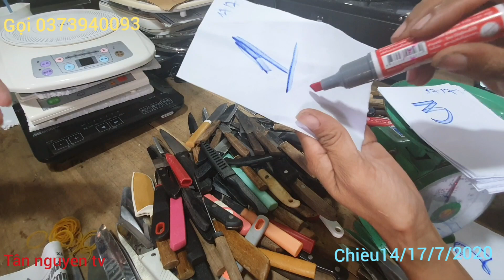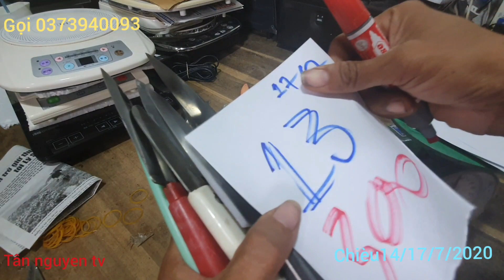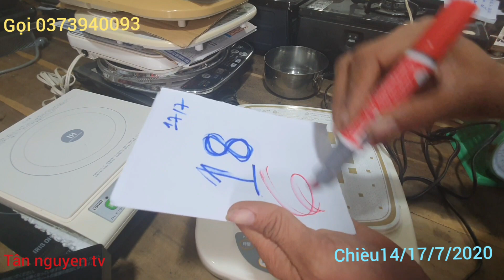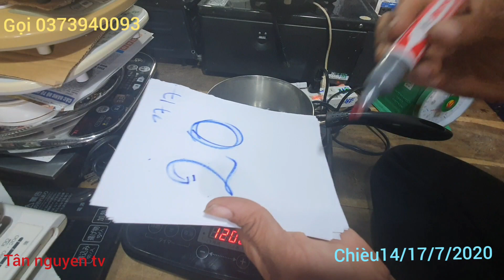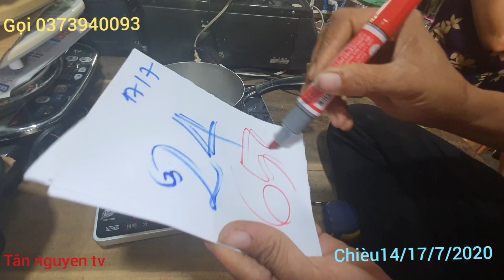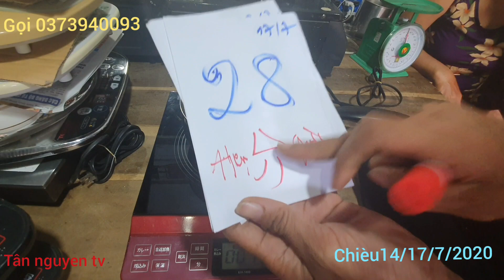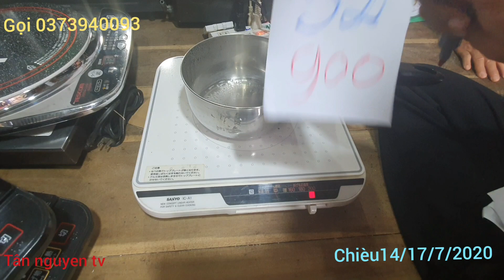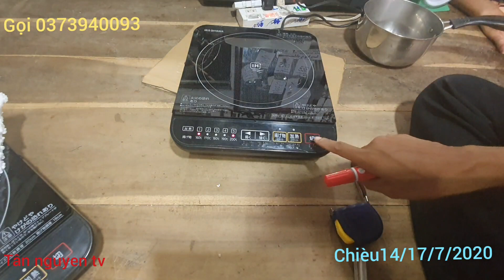Chiều 14h 17/7/2020 Bếp điện Từ Đơn Dao gọt Trái Cây Nhật gọi 0373940093 .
Chiều 14h 17/7/2020 Bếp điện Từ Đơn Dao gọt Trái Cây Nhật gọi 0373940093 .cuộc gọi trực tiếp sdt hoặc zalo bán cod toàn quốc và nhớ cho thông tin địa chỉ để gửi hàng nha xin cảm ơn nhièu